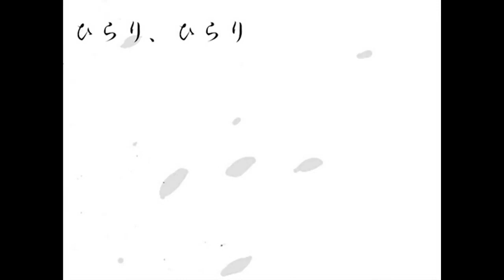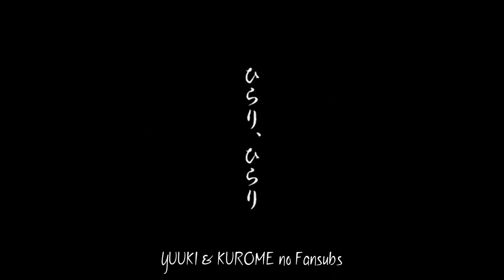【Tamaz-P / Hatsune Miku Append】Hirari, Hirari (ひらり、ひらり)【Sub Español】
Revolotear, revolotear (Hirari, hirari / ひらり、ひらり)

『YUUKI』
Eiii volvemos con la Triada, seguimos vivas sí (?)
Los más jovenes en el mundo de vocaloid seguro ni conocen esta canción (me he sentido vieja -cry-(?)), pero es un clásico y que mejor momento para recordar viejos tiempos que con nuestra hermosa Triada(?)
Hemos hecho una especie de lista con canciones antiguas que amamos y siempre hemos querido hacer, así que seguramente en las próximas triadas habrá más nostalgia de la buena okya (?)

Vocal: Hatsune Miku
Letra: Momokana Yuta (桃華なゆた) / mylist/8748983
Vídeo: Wakuraba (わくらば) / mylist/4964023

| ROMAJI |

kisetsu kurikaesu tabi
hotsureteku kizuna o
tsuyoku, tsuyoku daki shimete
nakusanu you

kakaeta kotoba no omotasa ni
ugoke naku natte
tada atatakana yume ni oboreteta
kizuke ba kimi o miushinai

tabane daki shimeteta sugata o
yawaraka ni chirashite akaku
itai hodo ni sore wa yakitsuite

hirari, hirari, hirari

sora e umi e dokoka tooku e
kimi e hitohira demo todoku you ni
tsumugu kizuna no sono iro ga

hirarira hirarirari

itsuka kasurete iku omoi wa
chirasareta setsuna ni saite
kuchiru to shitte nao azayaka ni

hirari hirari hirari

nido to tsugerarenai kotoba mo
kimi e saigo kurai todoku you ni
sotto ame no youni furu koe

hirarira hirarirari